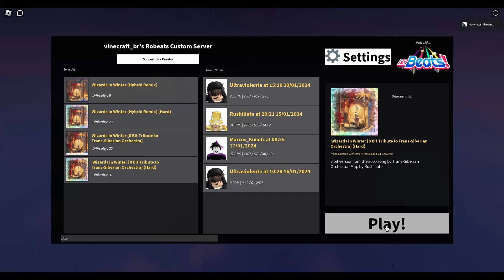one of the worst maps ive ever played (part 2)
game: "vine's cool robeats custom server" by @TiuuhCipher and others

do feel free to check it out and play the map yourself, im sure it would mean a lot to them

song: Wizards in Winter [8-Bit Tribute to Trans-Siberian Orchestra] - Trans-Siberian Orchestra (Remixed by 8 Bit Universe)